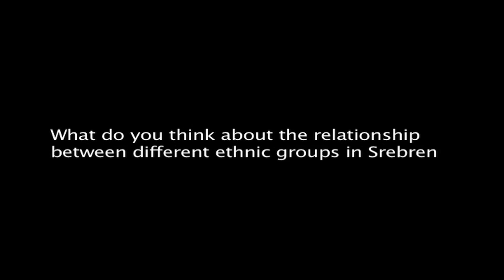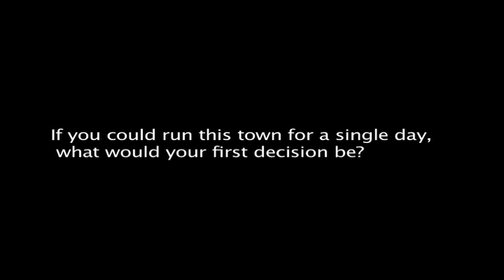Voices of Srebrenica - Mevlida Mehanović